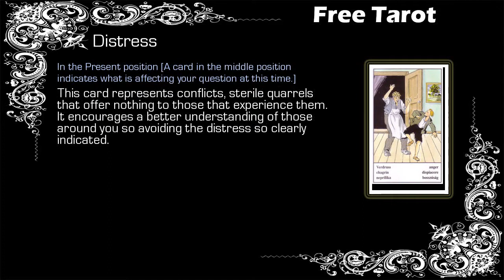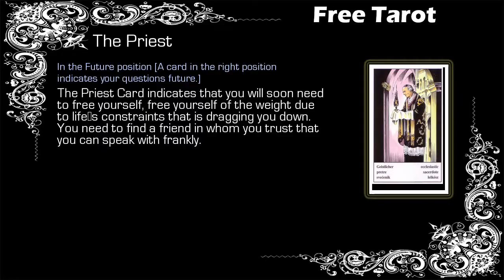Free Gypsy Tarot - Virgo - 08/08 to 15/08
Free Weekly Tarot, Free Tarot - Virgo

Gypsy Tarot Virgo from 08 August to 15 August